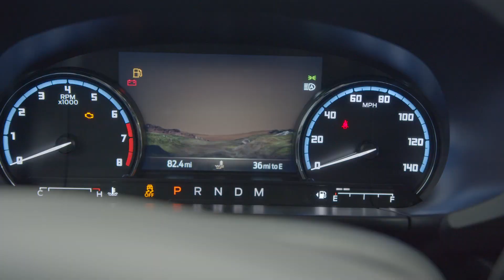Meet the 2021 Bronco Sport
Take a quick tour of our favorite features of the all new Bronco Sport.